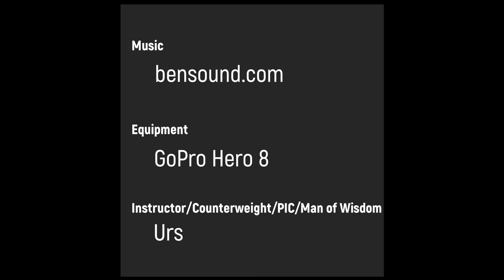Flug von Mollis nach Schänis via Sargans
Im Dezember 2019 ging's wieder mal in die Luft - geübt wurde der Instrumentenflug. Ich musste mich auf die Instrumente konzentrieren, konnte also nicht rauskucken. Damit ich aber dennoch was vom Neuschnee sehen konnte war die GoPro dabei. Und ihr dürft davon auch profitieren. Noch ein bisschen Text dazu? Bitte sehr